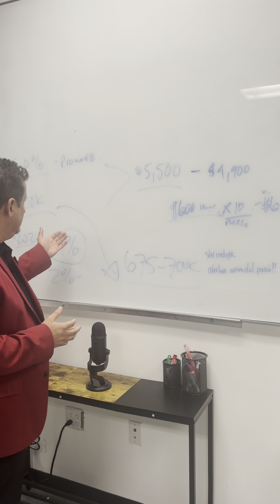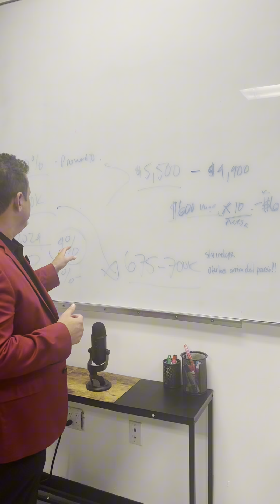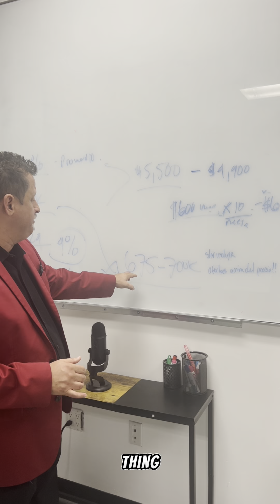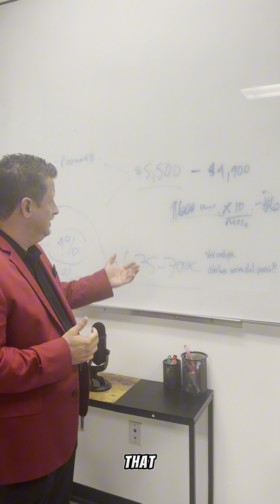Here’s why you shouldn’t wait to buy a home 🏡 📊